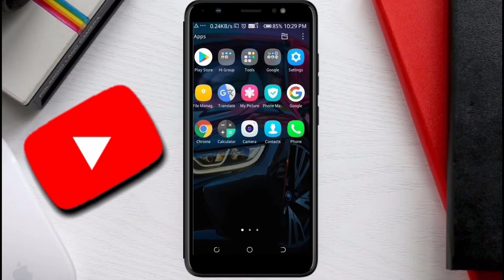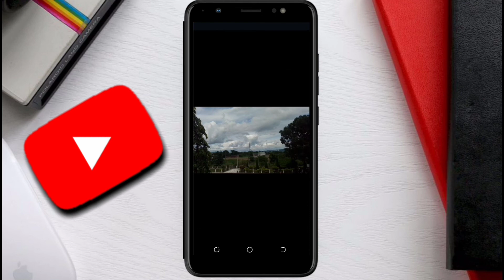WhatsApp New Update || WhatsApp New Features || WhatsApp New Shortcut Update 2022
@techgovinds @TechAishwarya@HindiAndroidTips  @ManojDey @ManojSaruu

• WhatsApp Shortcut Update
• WhatsApp Shortcut Photo Send
• WhatsApp Update
• New Update of WhatsApp